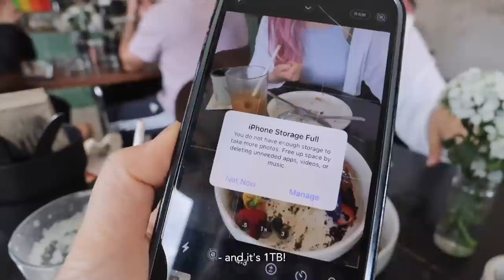pink hair makeover 🌸 catch ups w/ friends ☕️ thai hot pot, brand events!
》ÉCLAT ATELIER 💇🏼‍♀️
📍Sydney branch: Shop 03/18-20 O'Dea Ave, Waterloo NSW 2017
📍Wollongong branch: 306 Gipps Rd, Keiraville NSW 2500